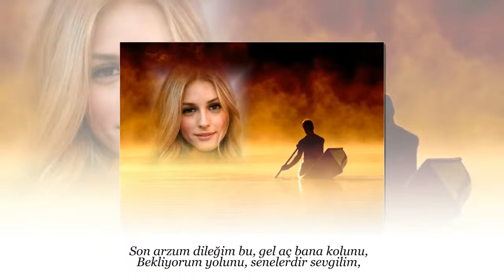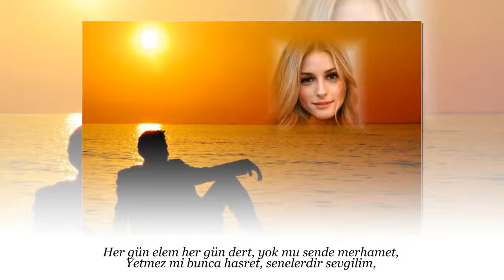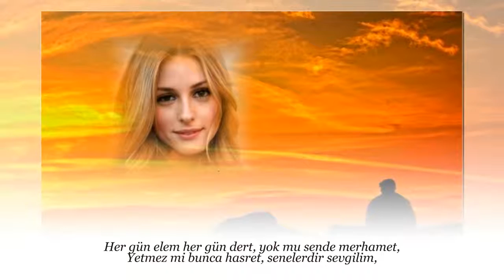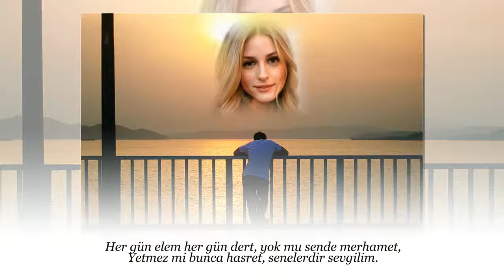FİLİZ ŞATIROĞLU Nedir senden çektiğim